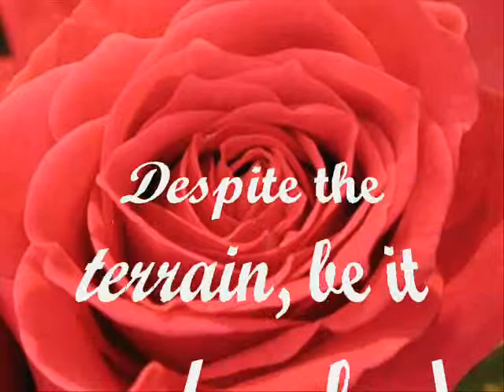SWEET AND WILD --- Delicate Sentiment.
Delicate Sentiment by Eric Nordoff
Many of us have had our most meaningful spiritual experiences in relationship to the environment. Beauty provokes us to transcend our mundane concerns, shortcomings and conflicts. We have heard the voice of God in our woods and waterways, in bird song or the remarkable delicacy of a flower. For me, when I look into the eyes of nature, and see all the beauty that God has placed here for us to enjoy, there is no denying His presence in the world He created, or in my life. In those still, quiet moments when I am intertwined with Him, He is as real as the air I breath, and His voice speaks to me as softly as a gentle breeze.